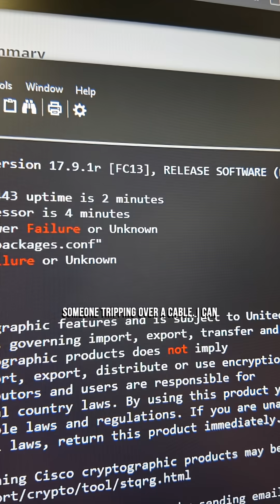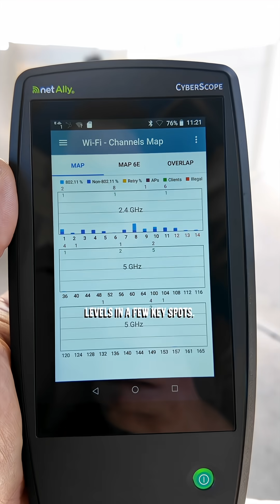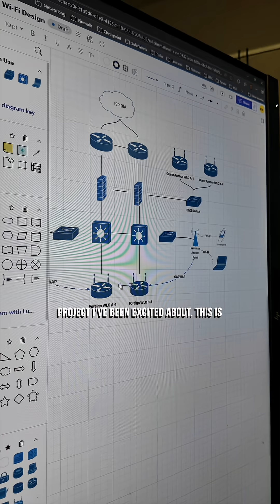A REAL day in the life of a network engineer.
A day in the life of a network engineer: 45-minute commutes, random switch failures, rodent-damaged cables, and a microwave destroying Wi-Fi signals. This is what actually happens behind the scenes when your internet works (or doesn't).